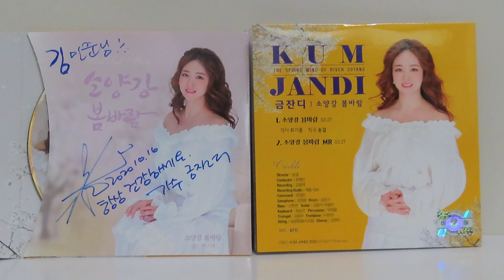금잔디[김혜영의소개에금잔디님인사후대화]ㅡ김혜영과함께/210426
업로드기념으로
금잔디님 친필싸인
소양강봄바람 앨범으로
편집 했습니다.